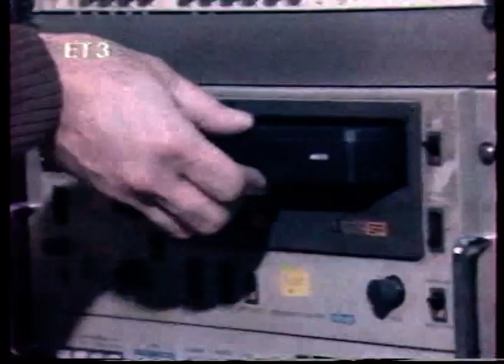Νιοβεια, ΧΑΝΘ Αριστείδης Παπαδόπουλος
Η διοργάνωση των Νιοβείων απο την ΧΑΝΘ.  Ο πρόεδρος της τότε ΠΕΚΔΜ μίλησε για τους αγώνες οι οποίοι διοργανώνονταν στην μνήμη της κόρης του.